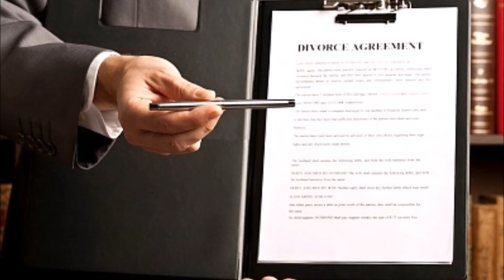Whats WRONG With The Collaborative Law Process Act (HB967)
Matthew Brickman explains what's wrong with the Collaborative Law Process Act (HB 967)

PREVIOUS VIDEO:
Matthew Brickman Reacts As Rick Scott Vetoes Alimony Reform Bill For Second Time

iChatMediation - Family Mediation Services 1200 Town Center Drive #424 Jupiter, FL